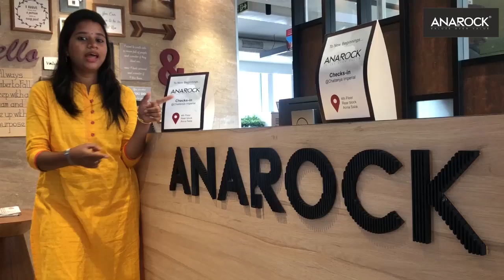We’ve made our mark across Pan-India and Dubai!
ANAROCK establishing itself across 13 cities in 365 days surely calls for a celebration!
Get ready to kick start another year of awesomeness.
1 day to go!